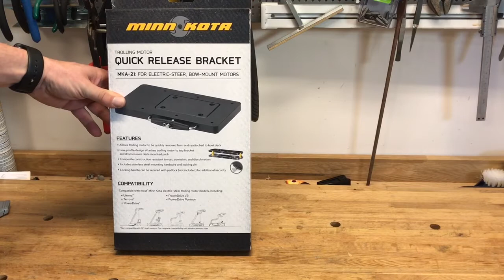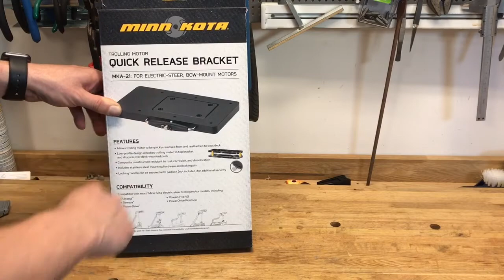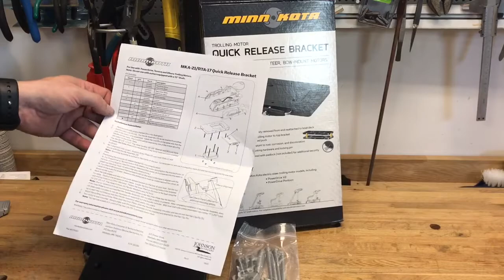Uppackning av Minn Kota snabbfäste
Vi unboxar ett snabbfäster för MinnKota's frontmonterade elmotorer.